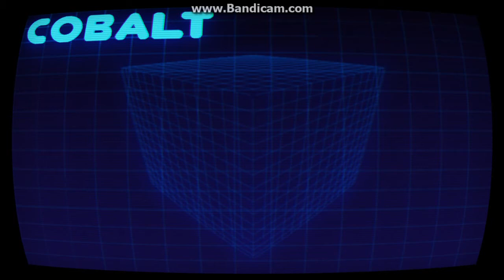Cobalt Ep.1 : High Hopes, Not Today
Today, we start our quest for a high score, but get epically owned by NPC monsters.
We also derp around a little bit. Also, Happy Minecon!
Also, sorry for the Bandicam watermark, you'll have to deal with it for now.